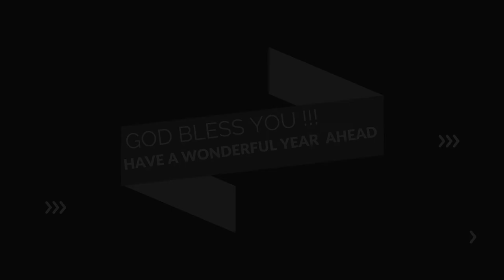|| Saturday Devotion | 01 Jan 2022 ||